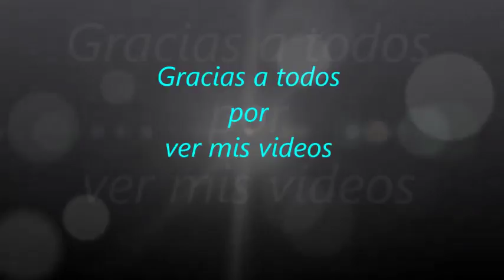2953.- Una Canción '' Ojalá ''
Una Canción '' Ojalá ''